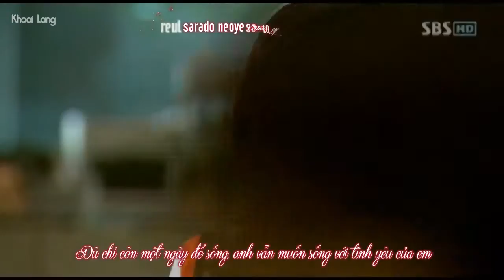[Vietsub+Kara] Park Yong Ha - OST On Air - Bad Love (One Sided Love)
Dù chỉ còn một ngày để sống, anh vẫn muốn sống trong tình yêu của em...
Dù chỉ còn một ngày để sống, đó vẫn là kí ức có tình yêu của em...